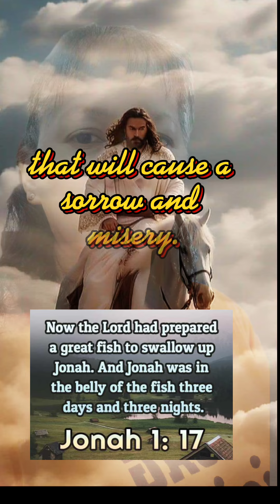Jonah1:17 inspirational wordofGod bibleverses dailydevotional